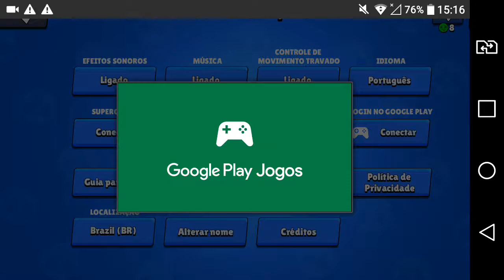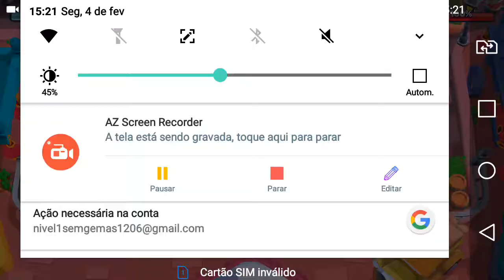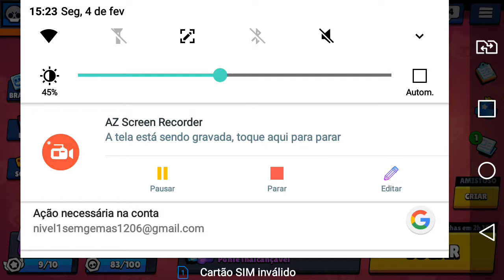Brawl stars olha o brawlwer que eu ganhei rico 😭